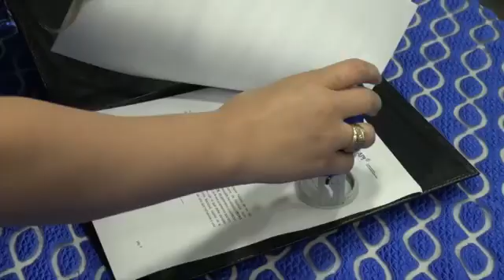FIRMA HISTÓRICA DEL CONVENIO TRIPARTITO ENTRE ONAPI, ONDA Y OGTIC